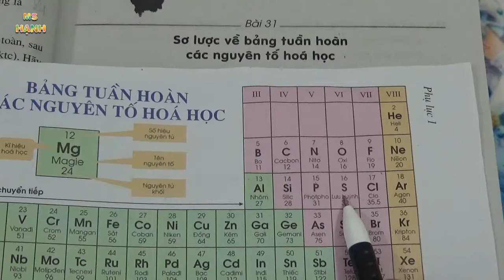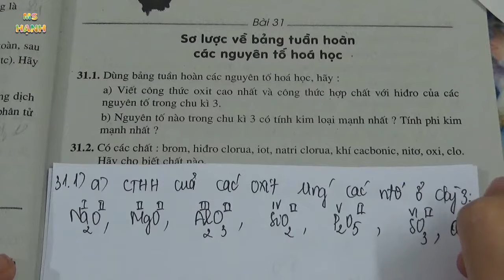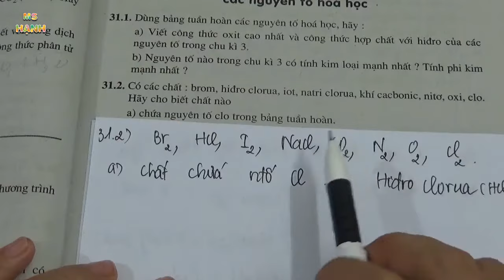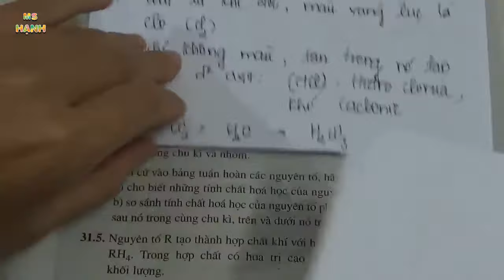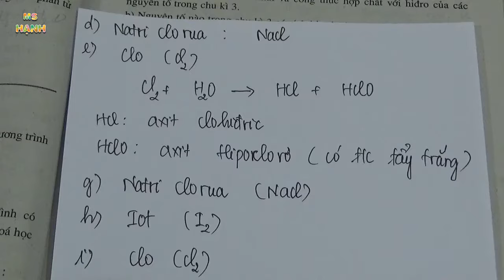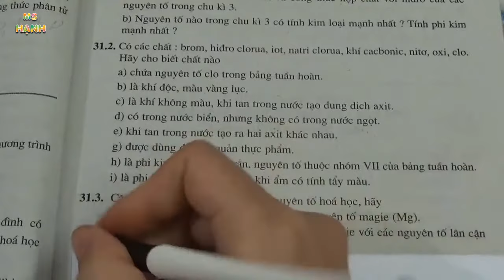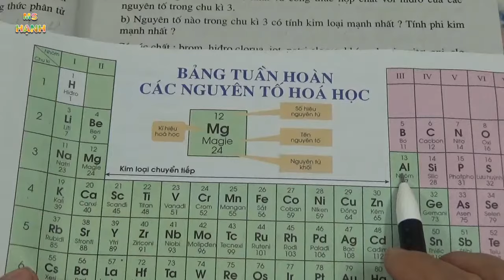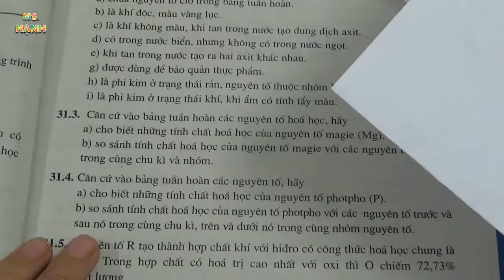[ Hóa Học 9 ] Bài 31 Sơ lược về bảng tuần hoàn các nguyên tố hóa học (SBT) tiết 1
[ Hóa Học 9 ] Bài 31 Sơ lược về bảng tuần hoàn các nguyên tố hóa học theo chương trình sách bài tập hóa học 9